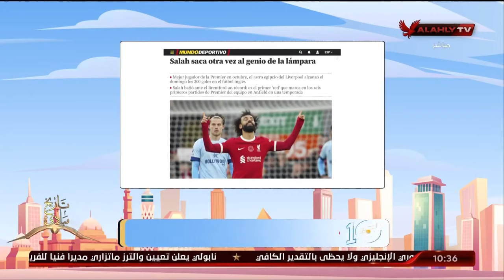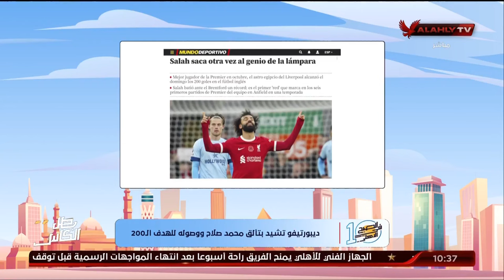نهاوند سري: ديبورتيفو تشيد بتألق محمد صلاح ووصوله للهدف الـ 200